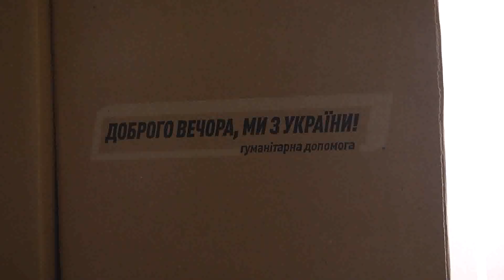Гуманітарна допомога для інвалідів першої та другої групи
Продовжується видача гуманітарної допомоги інвалідам першої та другої групи.